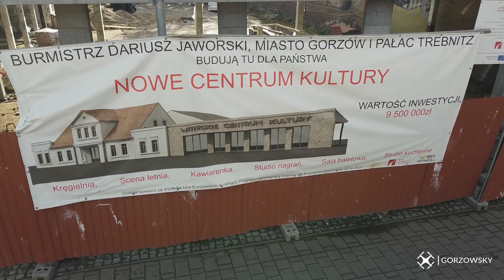Miejski Dom Kultury w Witnicy - budowa | GorzowSky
Remont Miejskiego Domu Kultury w Witnicy  z lotu ptaka 😉

Krótka wizyta dronem na terenie budowy i oględziny postępu prac przy powstawaniu nowego MDK dla Witnicy.